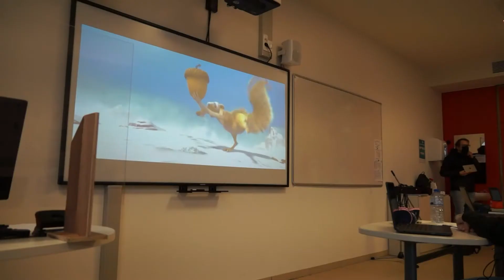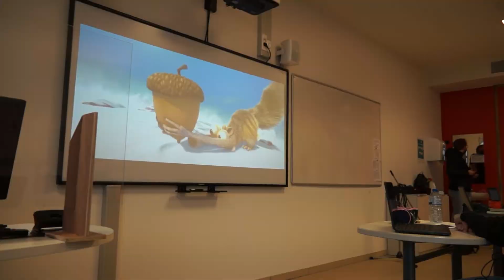Broederschool Sint-Niklaas CLIL 2021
Broederschool Sint-Niklaas Eerste Graad
Beleef de Broeders 2021
CLIL meertalig onderwijs
Aardrijkskunde en geschiedenis in het Engels
Promotie 2026